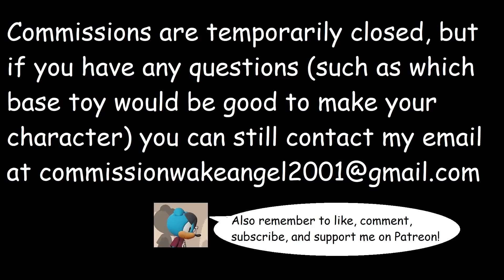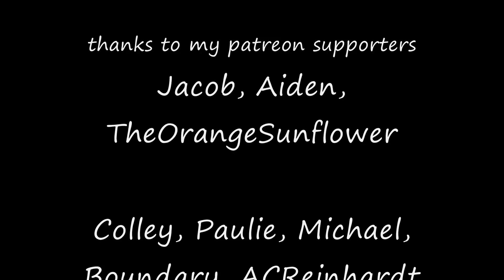Garchomp commission for Switch